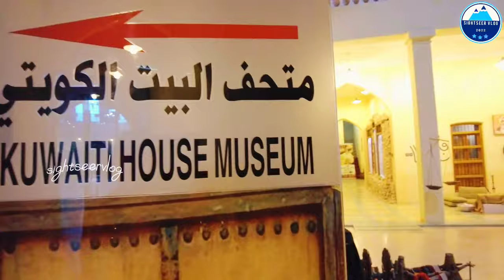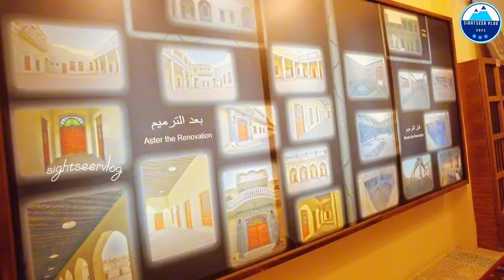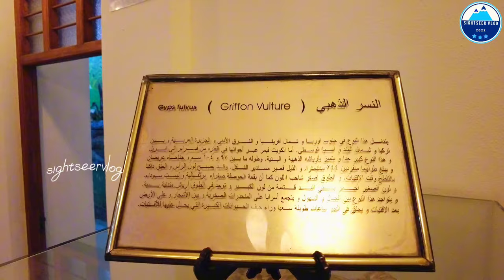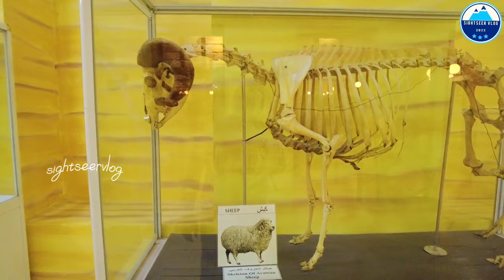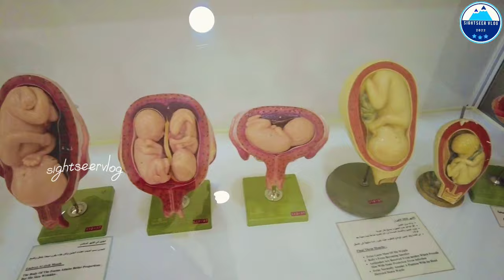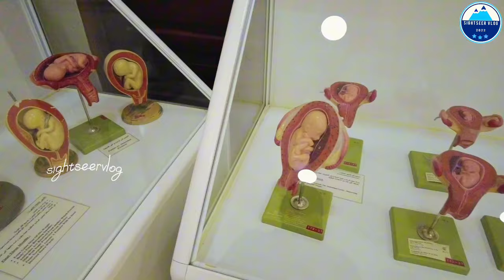bait al othman museum in kuwait | part-2 | sightseervlog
bait al othman museum in kuwait | part-2